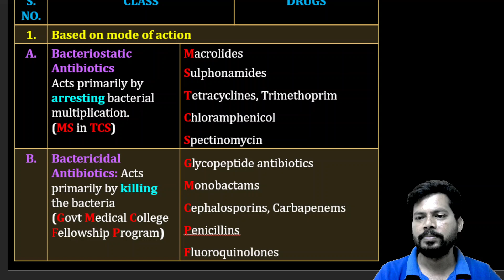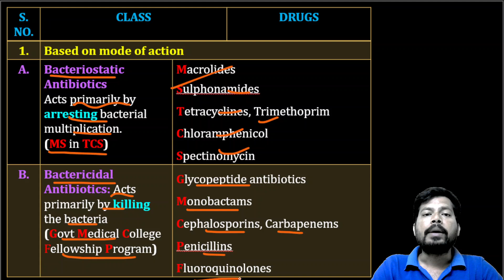Anti Biotics Based on Mode of Action- Tricks & Mnemonics || Quick revision at a glance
Org Code for iPhone = GDCCLASS
🩸B. Pharm (1st to 8th Semester) e-notes